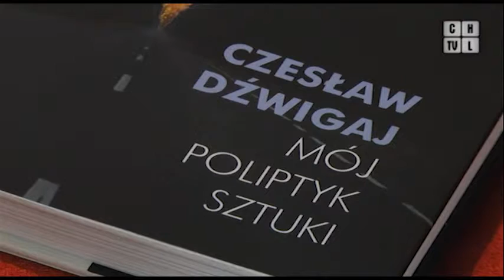Czesław Dźwigaj i Antoni Dobrowolski dyskutowali o sztuce i poezji